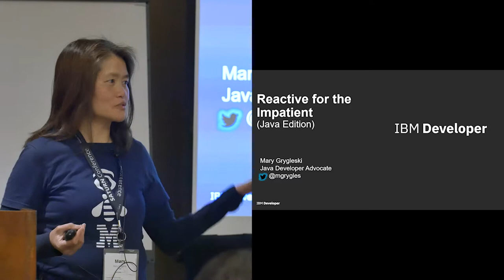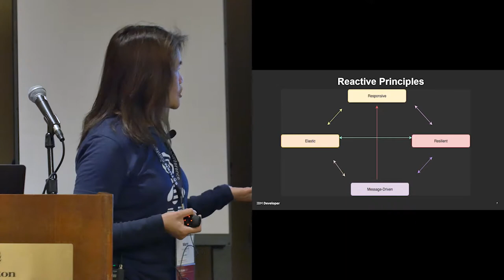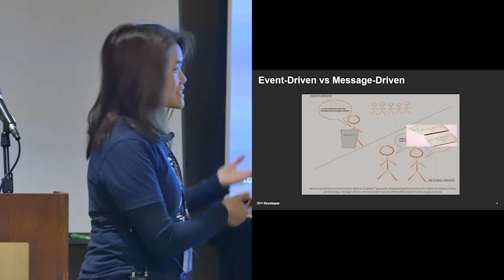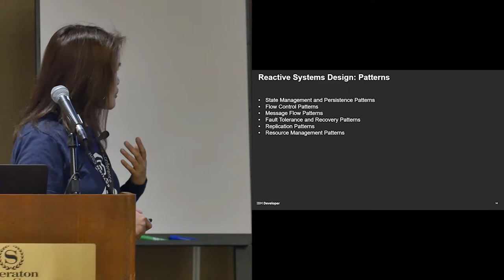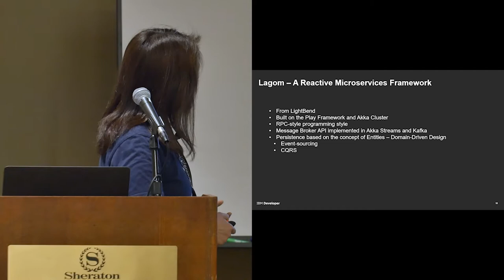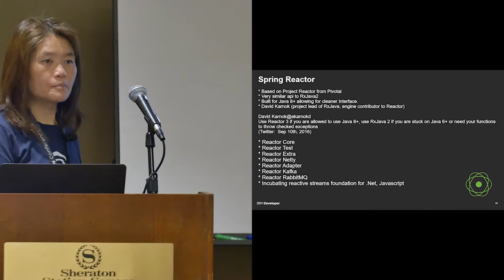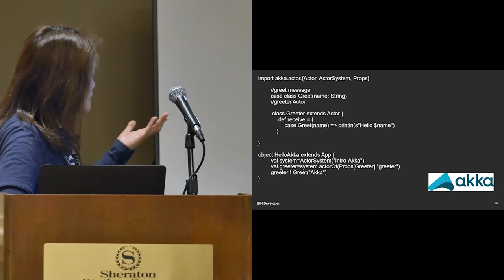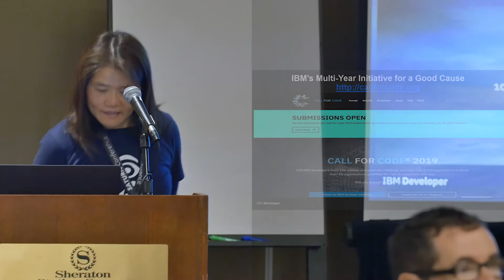SATURN 2019 Talk: Reactive for the Impatient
Watch Mary Grygleski discuss "Reactive for the Impatient" in this SATURN 2019 talk.

One way to deal with the complexity of asynchronicity in programming is to introduce reactivity onto the coding level (reactive programming) and/or to handle it on the design and architecture level (reactive systems design).